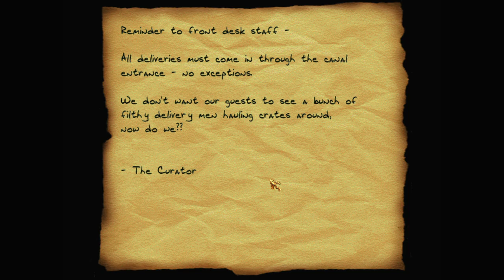Let's play Thief fan missions: Morbid Curiosity, episode 3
Garrett makes his way to the local Hammerite chapel, and leans that the fugitive priest no longer has the Rattle. And then he delivers more parcels.

Morbid Curiosity is a Thief 2 fan mission by PukeyBrunster. Find more details and the download at TTLG